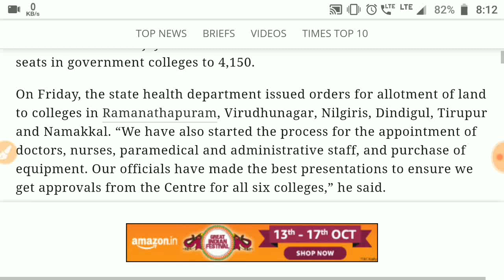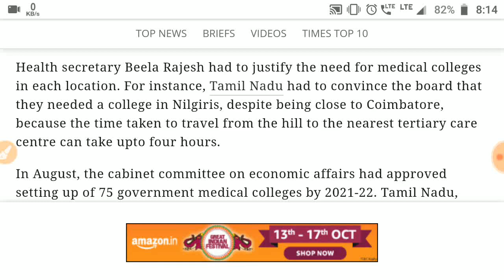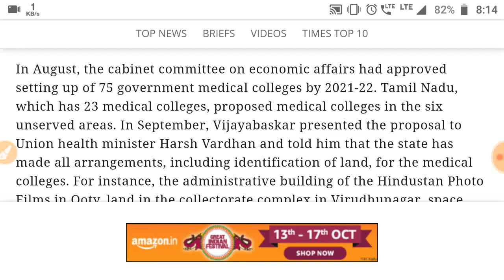Increase In MBBS Seats! 6 New Medical Colleges!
Opening of 6 new medical colleges in Tamil Nadu.